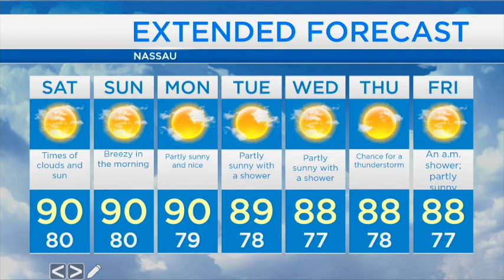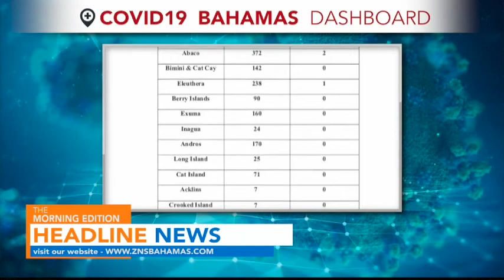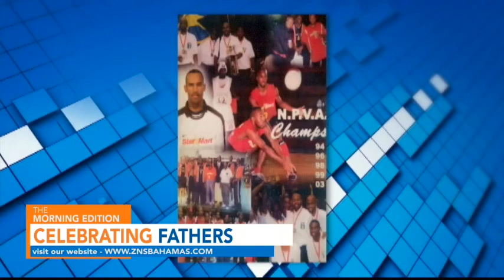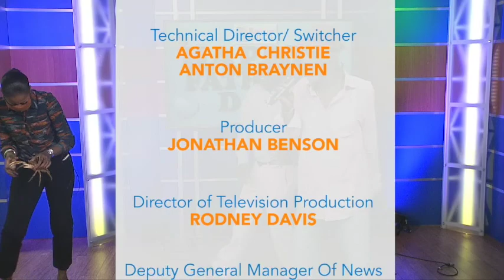The Morning Edition 06/18/2021